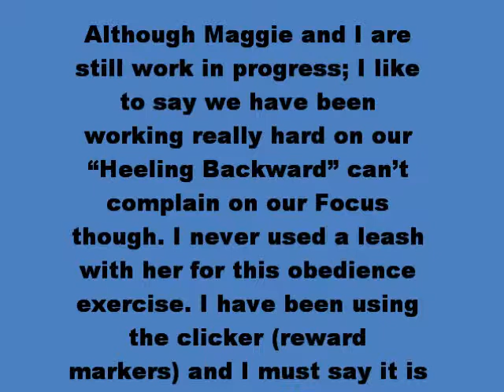Maggie and Me backward heel